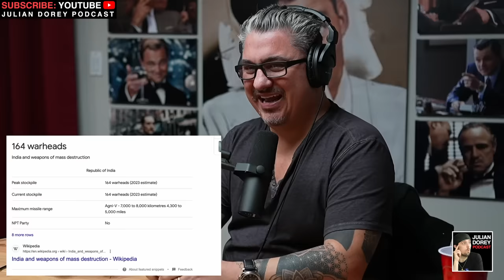China's Collapse, Financial Crisis, Geopolitics, Javier Milei | Jared Dillian • 183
(***TIMESTAMPS in Description Below) ~ Jared Dillian is a writer, author, geopolitical analyst & financial guru.

***TIMESTAMPS***
0:00 - Jared’s years at Lehman Brothers; The Financial Crisis
11:46 - Inside Lehman’s build-up to the crash
22:25 - The biggest mistake in monetary policy; The Fed
31:06 - War & US Dollar Impact; China’s Navy
37:38 - Geopolitics: China’s future economy
42:16 - Nuke at Bikini Atoll
46:00 - Behavioral Finance; Seafood Tower Theory
51:21 - The Robinhood Gamestop Stock Craze; Calling Markets; Dave Portnoy
1:02:51 - Stress & Investing; Dave Ramsey; Dennis Rodman Analogy
1:11:46 - Gold; How regular Americans can make more money
1:19:48 - Financial Stability; Money Decision Fatigue; “Mr. Money Man”
1:32:05 - Pay teachers more
1:40:35 - Geopolitics: Javier Milei & Argentina Impact; Jared’s incredible New Zealand / Jacinda Ardern Call
1:52:46 - The previous era’s impact on debt; Flat Tax
2:04:50 - The changing of politics through the years; McDonald’s & War
2:12:36 - The $4 Door Mat; Capitalism & Slave Labor
2:19:16 - Election year & 3rd Parties; The 2 Party Divide
2:28:12 - Why Jared doesn’t vote
2:35:15 - Jared’s Work

CREDITS:
- Hosted & Produced by Julian D. Dorey

Julian Dorey Podcast Episode 183 - Jared Dillian